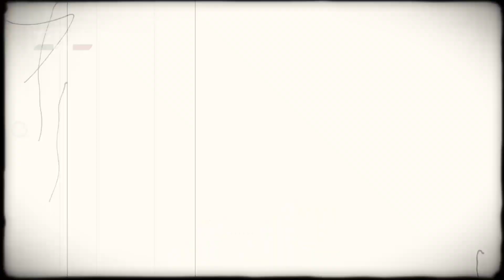Demetrio Albertini - il Metronom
Kali ini, kami akan mengulas tentang salah satu gelandang terbaik yang pernah bermain untuk AC Milan, yaitu Demetrio Albertini.

Demetrio Albertini adalah pemain yang memiliki kemampuan luar biasa, bahkan melebihi dua legenda Milan lainnya, yaitu Carlo Ancelotti dan Andrea Pirlo. Bagaimana kisahnya?

Subscribe Channel kami agar tidak ketinggalan Berita Sepakbola Liga Italia Serie A Terbaru, Jadwal Pertandingan, Hasil Pertandingan, Berita Transfer Pemain, Klasemen Liga Italia, Top Skor, Top Assist, Berita Klub Kesayangan Kamu, Inter, Juve, Milan, Lazio, AS Roma, Atalanta, Fiorentina, Napoli, dll.

Dukung Channel kami agar terus dapat berkembang dan dapat memberikan informasi menarik tentang Sepak Bola Liga Itali.